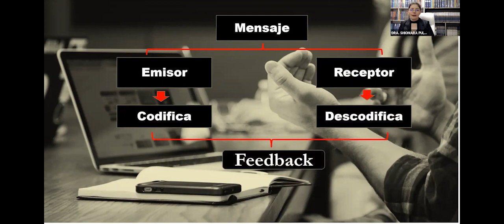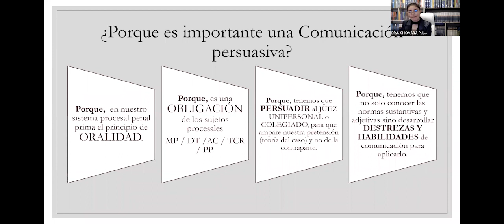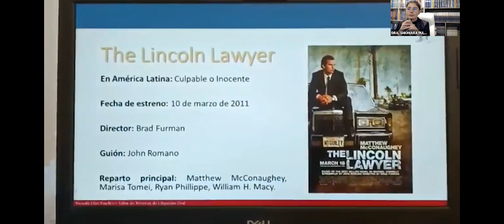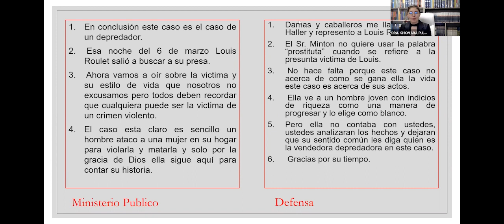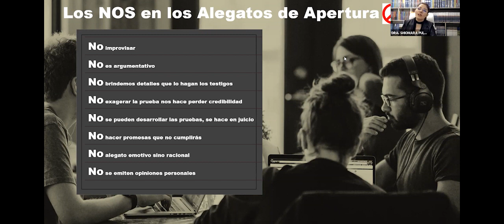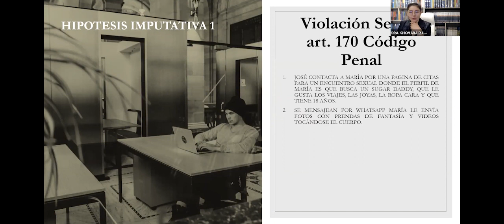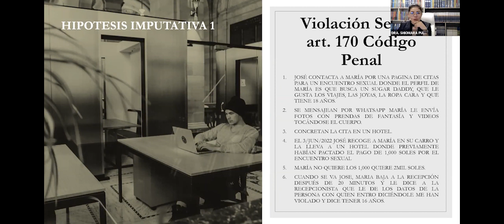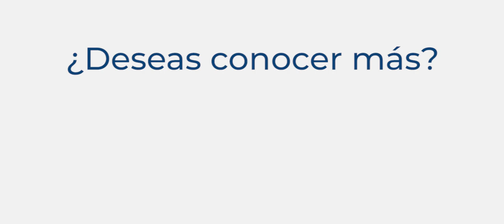Conferencia - Teoría del caso